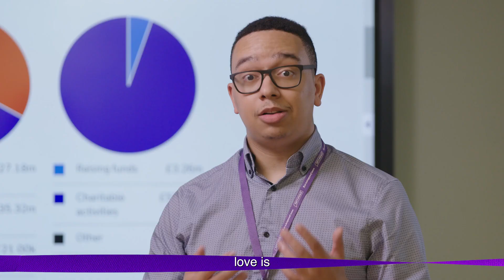LOVE : EVERY DAY - Jewish Care's new careers website and employer brand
Love is at the heart of what we do, and that’s why our staff love every day. 💜

We are proud to launch our brand new Careers website where you can discover careers at Jewish Care, careers.jewishcare.org/

The new site includes enhancements to increase accessibility, including a Read Aloud feature that allows job seekers to listen to the advert; a function that allows job seekers to work out the commute when thinking about applying; and a quick apply and enhanced search function, making it easier to find roles and apply.

Watch the video featuring our dedicated staff, volunteers, and service users. The film, recorded at showcases our amazing services, and what makes Jewish Care a truly special place to work. We hope you will enjoy watching it as much as we enjoyed making it. 🎥

Find out why we love every day at Jewish Care and learn about the roles and opportunities we have to offer here careers.jewishcare.org/

With Jewish Care, you can go anywhere.